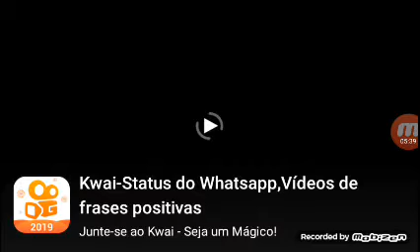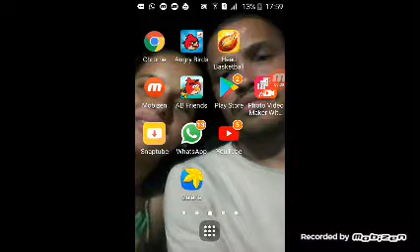Angry birds classic mighty league-liga pluma